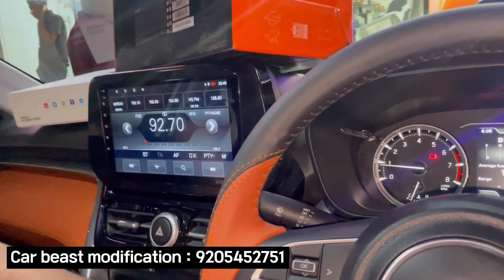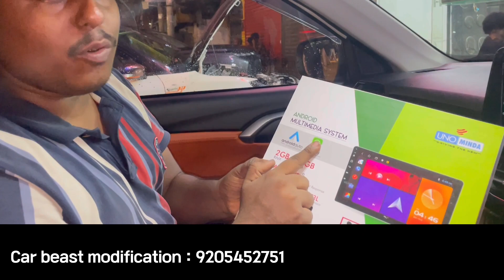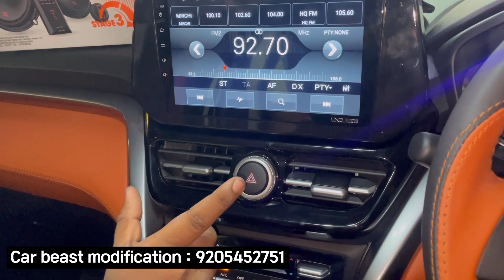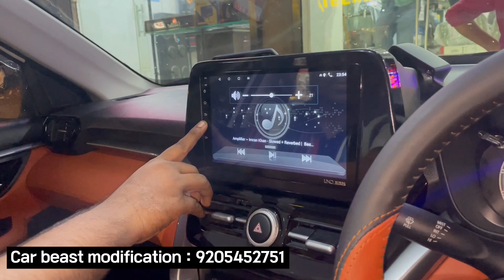Grand Vitara 2023 modified ✅| Grand Vitara sigma Modification | Grand Vitara alloys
Hello Car Lovers  We  Based In Karol bagh
New Delhi

in This video We show you Full Modification Of Grand Vitara 2023

Address: 16/25 Abdul Aziz Road Karol bagh

Previous Grand Vitara Video 🔥 : Grand Vitara 2023 modified ✅| Grand Vitara sigma Modification | Grand Vitara alloys | grand Vitara